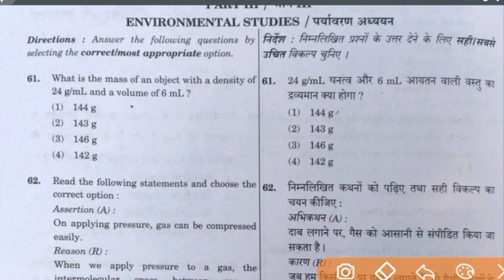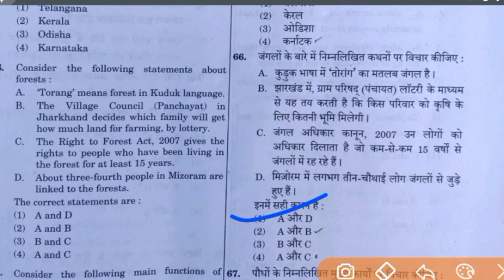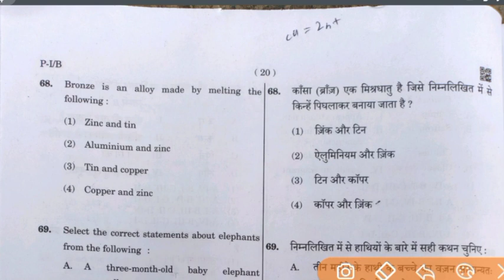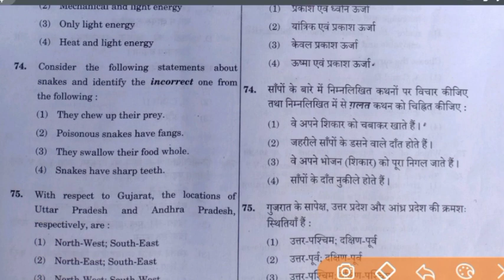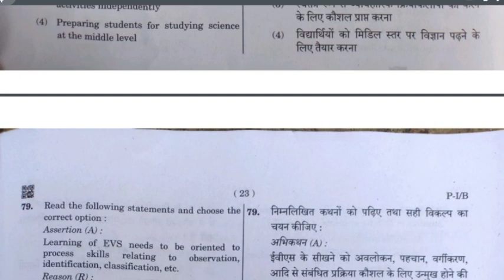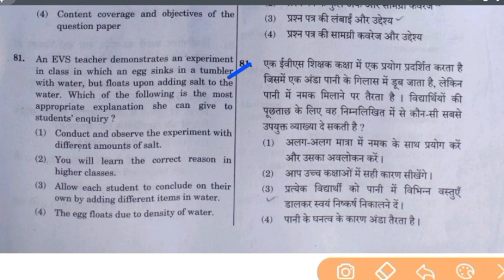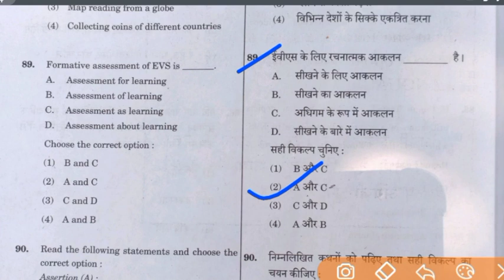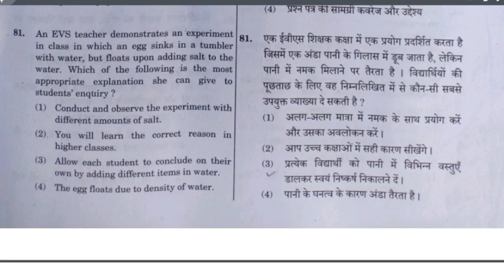C TET paper solution 20 AUGUST 2023|| c tet answer key 2023